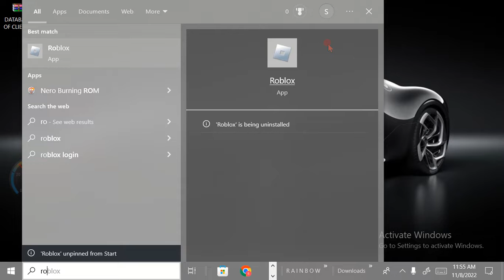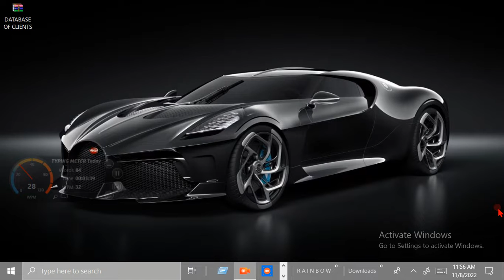I have done it. The end.